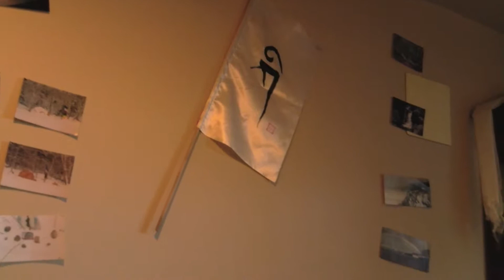Yogin Music : DAKINIS COME TO ME - forest yogin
simple forest yogin music and dharma talks